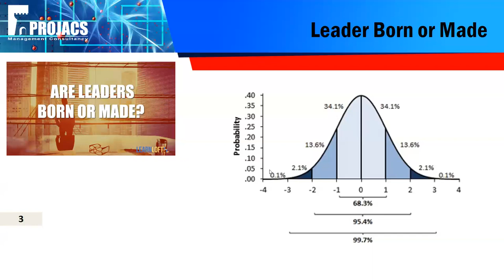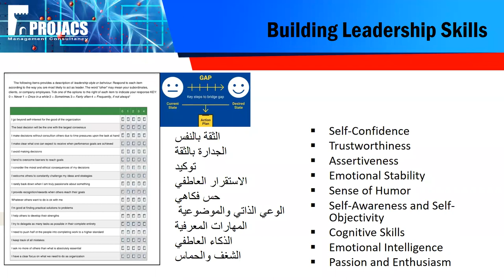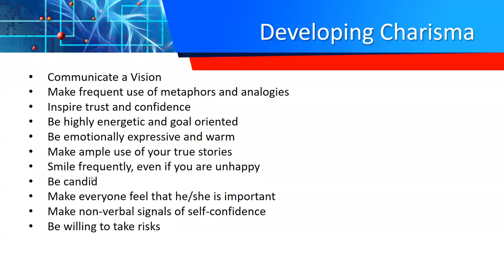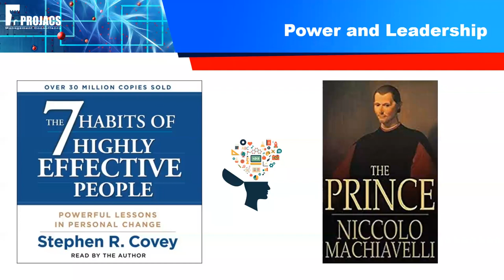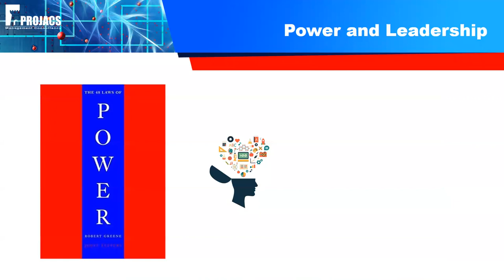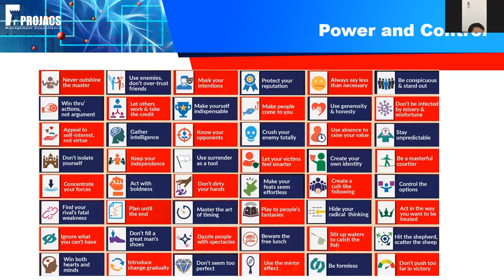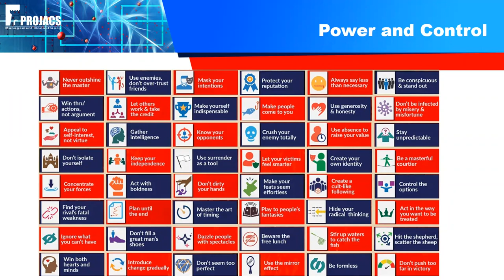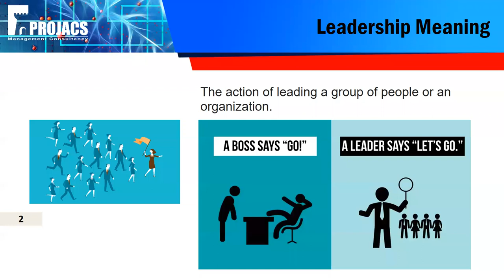محاضره عن القيادة والسيطرة من منظور اليمين واليسار